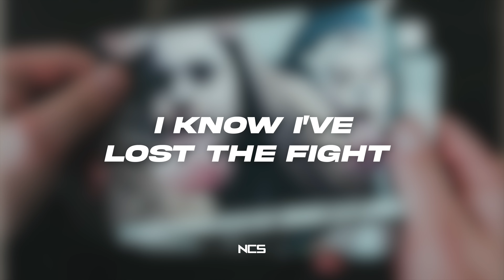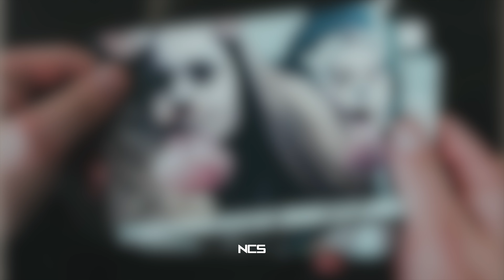Unknown Brain - Saviour (feat. Chris Linton) [NCS Lyrics]